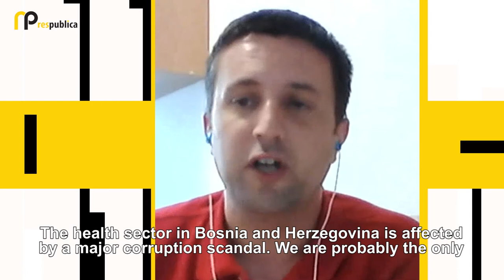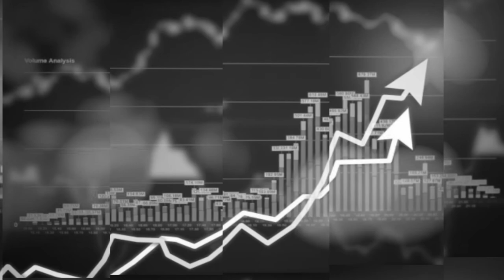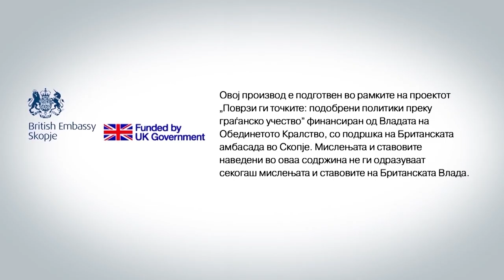What is the cost to the Balkans from the prematurely relaxed COVID-19 measures?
The number of people infected with COVID-19 in all Balkan countries is increasing. Part of the public accuses the authorities in Serbia and Macedonia of prematurely relaxing the preventive measures by flirting with the electorate in the run-up to the elections in both countries. Amidst an epidemic, Bosnia and Herzegovina has been rocked by a corruption scandal involving the supply of inadequate respirators. What is the price that the Balkan will pay for such decisions? Representatives of the civil society in Macedonia, Serbia, BiH and Albania discuss these issues in the regional Res Publica podcast, as part of the initiative TalesFromTheRegion.